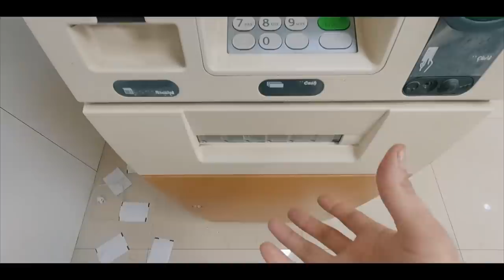Finally Our New Dog is Here | Family and Dog Videos | Harpreet SDC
Thank you for your love Keep Loving ❤️🤗